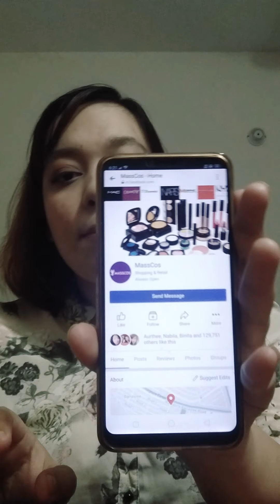Summer suitable fragrance mists ft. MassCos 🔥🔥🔥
Fragrance mists are mentioned 💥🔥🔥🔥
1. Pure seduction by Victoria Secret
2. Jasmine Noir by Victoria Secret
3. At the beach by Bath and Body Works
4. Mad about you by Bath and Body Works
I basically focus on longevity and these are very long lasting compared to the price and these are very affordable.
From where you can get these